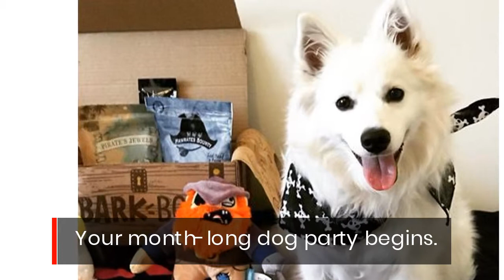Dog Subscription Gift Box Best Monthly Treats Delivery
What is the best dog subscription box?

We have researched many of the different subscription services out there for dog treats and gifts and our video shows you some of the great examples of monthly boxes you can get.

You want a service that will deliver the best original dog goodies for your favorite dog.

This is easy to use and signup and you will get your first box very quickly.

After that your monthly delivery starts and your dog will enjoy their new gifts until the next one arrives.